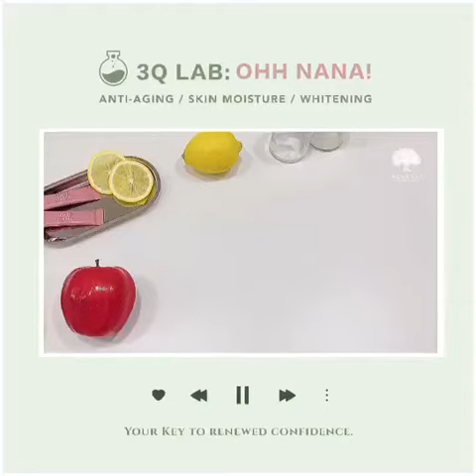如何让苹果不被抗氧化？秘诀在视频里！㊙️